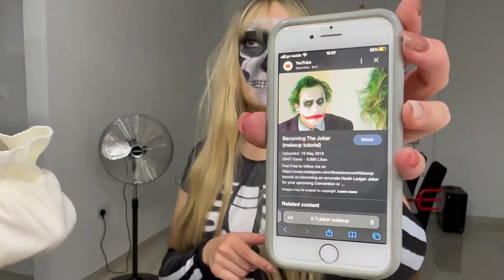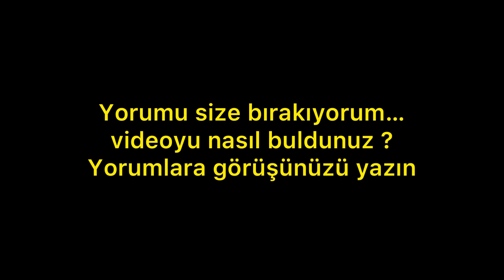MALTA’DA HALLOWEEN 🎃 GECE HAYATI !!!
Maltada happy halloween 🎃 ve Malta gece hayatını birleştirdim umarım keyif alırsınız yorumlarınızı bekliyorum ☺️❤️🙏 iyi seyirler !!!